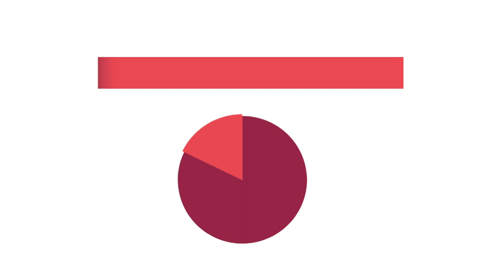martxoaren 8: ZAINTZA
| ZAINTZA jarriko da, beste behin, erdigunean martxoaren 8an. Mugimendu feministak zaintzari buruzko diskurtsoa plazara atera zuen batez ere 2018ko eta 2019ko greben bidez.

Mugarri bat izan zen? Zer lortu zen?  Zer gertatu da pandemian zehar zaintzarekin? Nola dago egun zaintzaren krisia deitutako hori?

Galdera horiei erantzuten die Naia Torrealdai Bilgune Feministako kideak.